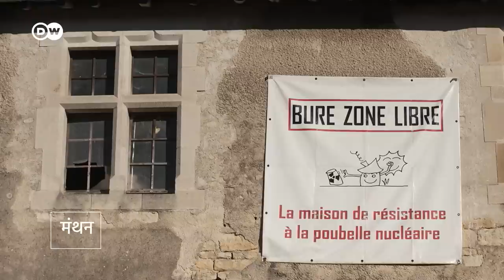परमाणु संयंत्रों से निकले रोडियोधर्मी कचरे का निपटारा [First nuclear waste repository in France]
फ्रांस में बिजली की करीब 75 फीसदी जरूरत परमाणु ऊर्जा से पूरी होती है. लेकिन परमाणु ऊर्जा संयंत्रों से निकला रेडियोधर्मी कचरा बेहद खतरनाक होता है. इस कचरे के सुरक्षित और स्थायी भंडारण का ठोस बंदोबस्त किए जाने की जरूरत है. हालांकि इस मामले में विकल्प बहुत कम हैं, लेकिन एक फ्रेंच गांव में जमीन के भीतर हो रहे प्रयोग को जानकार अब तक का सबसे सुरक्षित और सस्टेनेबल तरीका बता रहे हैं.

Nuclear energy supplies 75 per cent of France's electricity. The first repository is now planned in the north of the country.